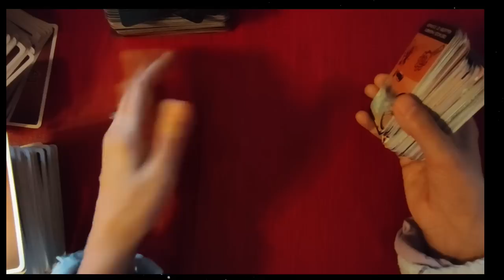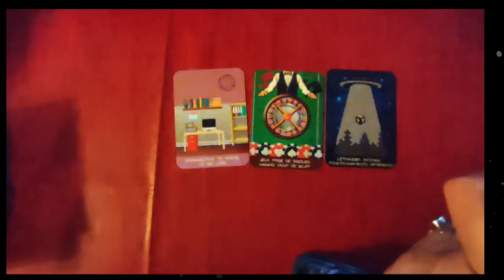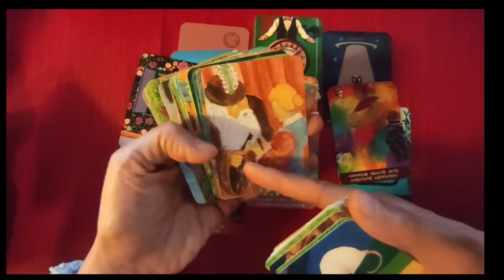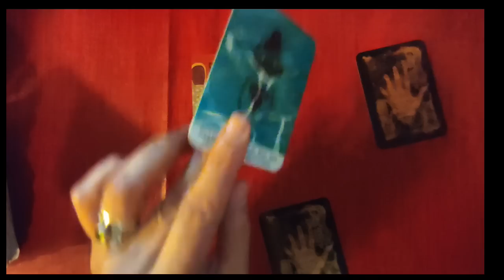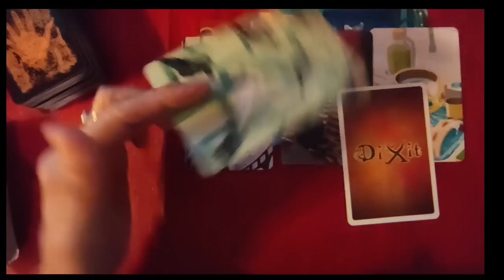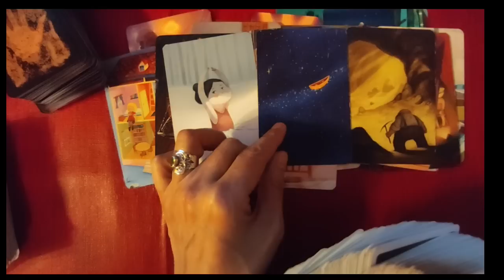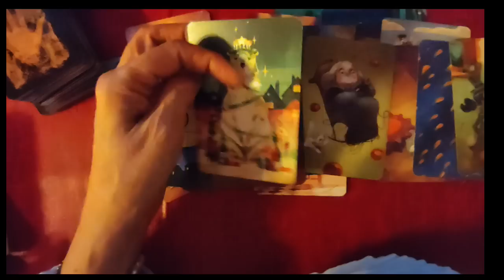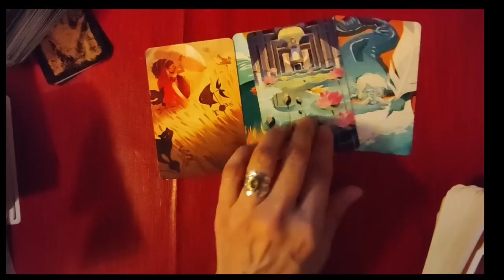⚜tirage "open minded" # 50 les portails pour des démons? ( oracle 111, Mythos, dixit)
►chaîne de secours:
 ► Apprendre la cartomancie, c´est facile!
► Playlist  ♋ Astrologie védique et uranienne